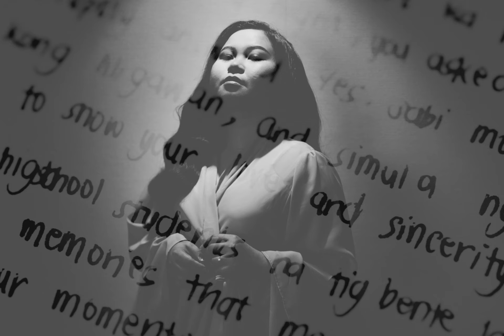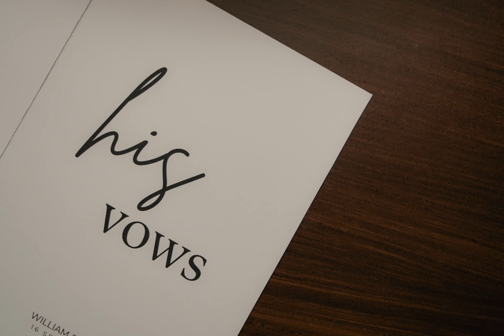The Manila Hotel & Manila Cathedral Wedding Onsite Photo SDE | Yam & Eve | Wedding Photographers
{ 𝐘𝐚𝐦 & 𝐄𝐯𝐞 } 𝐖𝐞𝐝𝐝𝐢𝐧𝐠 𝐎𝐧𝐬𝐢𝐭𝐞 𝐏𝐡𝐨𝐭𝐨

Hotel • The Manila Hotel
Church • The Manila Cathedral
Reception • Apogée Events & Lifestyle
Coordinators • MC Events
HMUA • Makeup by Mikee Imperio
Reception Stylist • A&D Events Management
Band • Aeron Jore - Acoustic
Photo and Video • Bliss Photography and Films